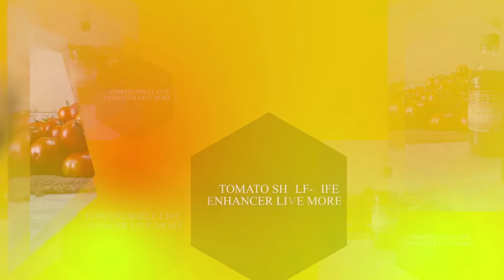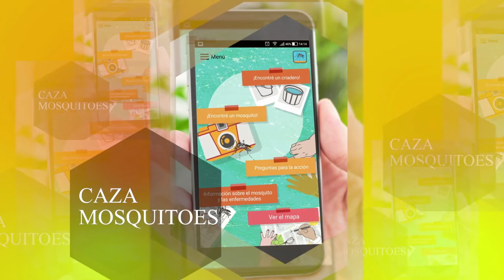HBNCRIIA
The  Honey Bee Network Creativity and Inclusive Innovation Award (HBN CRIIA) is inviting entries from creative people of all age groups who have done any innovation or have a creative & innovative idea or traditional knowledge practice which can help in solving day-to-day problems faced by the people, especially the grassroots communities. Innovation can be related to anything pertaining to our environment, household utility, industrial-technological solutions, innovative engineering or agricultural projects, etc. The HBN CRIIA are for innovations from and for grassroots. The last date of submission is october 15 2022